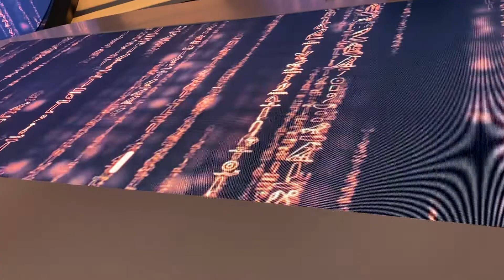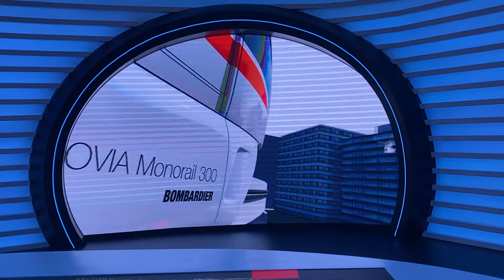Svetska izlozba EXPO 2020 Dubai, paviljon Egipat (Egypt)